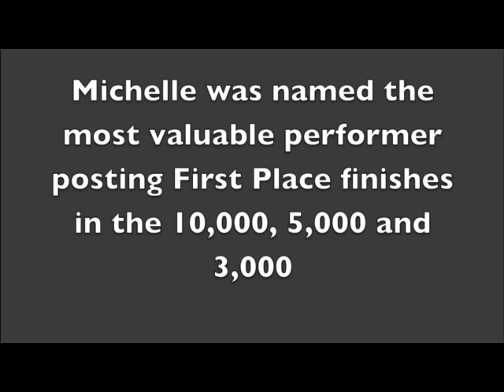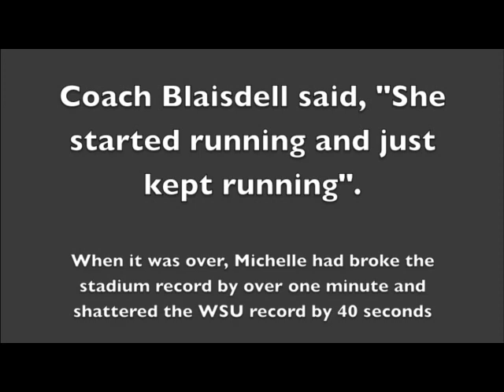Michelle Green Froerer inducted into the Hall Of Fame WSU.mp4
5 minutes of track, breaking in the 10,000. meter on the Boise State Statiumand winning the 10,000, 5,000 & 3,000 meters at the conference championship plus more